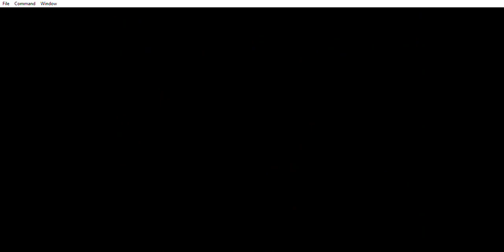Soul Calibur 2 Arcade Mode con Mitsurugi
Soulcalibur2 II es un videojuego de lucha lanzado originalmente en el 2002 para sistemas arcade, luego desarrollado para consolas en el año 2003. Es el segundo juego de la saga Soulcalibur realizada por Namco.

Soulcalibur II fue desarrollado para las consolas PlayStation 2, Nintendo GameCube y XBox, con el agregado de un personaje exclusivo para cada una, conocidos como Guest Characters o Personajes Invitados:

La versión de GameCube incluye a Link, de la saga The Legend of Zelda

Juego Soul Calibur 2 con Retroarch.
Si tienes alguna pregunta sobre otros juegos, ¡no dudes en preguntar en los comentarios!